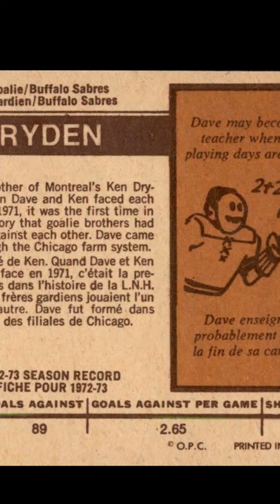Dave Dryden Buffalo Sabres 1973-74 O-Pee-Chee 63 NHL Hockey Card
A look at the 1973-74 O-Pee-Chee 63 NHL hockey card featuring Dave Dryden of the Buffalo Sabres.

This vintage hockey card is also available at our online collection

It's free and provides you with periodic updates on what's new in the Vintage Hockey Cards Report universe